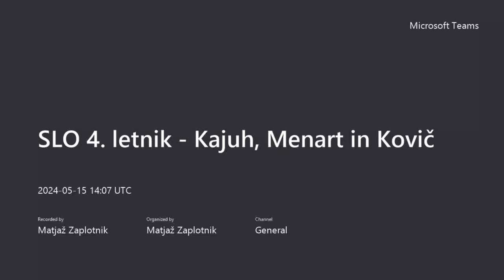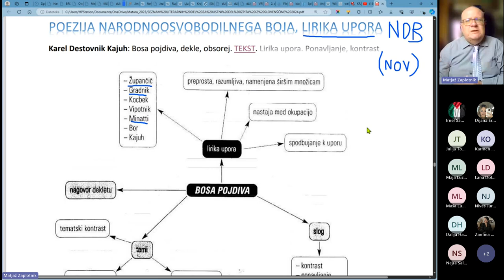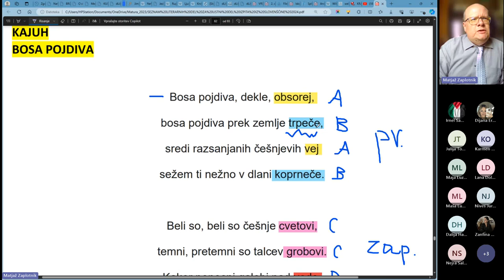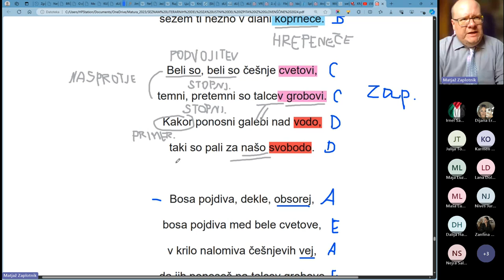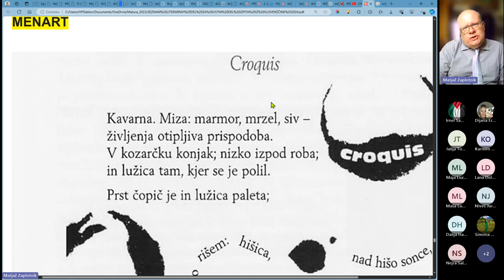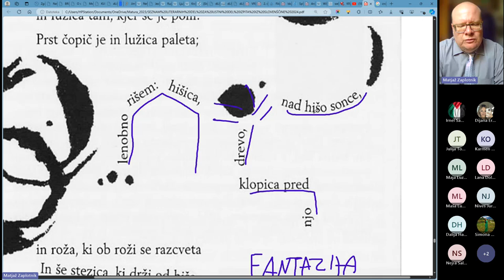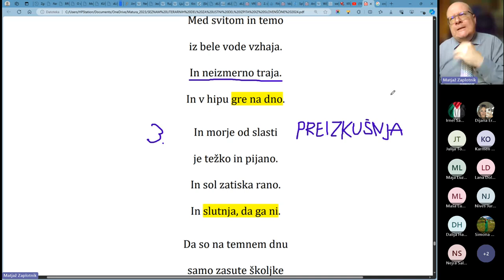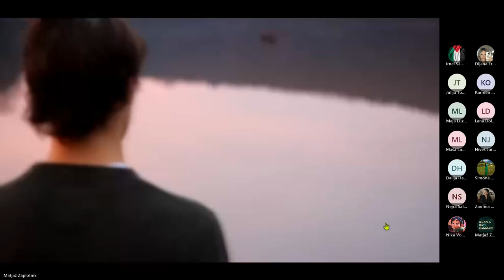2024 Pregled literarnih del za ustni del poklicne mature, 4. del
Miselni vzorci in drugo gradivo je iz knjige Lucije Mejač Petek KNJIŽEVNOST NA POKLICNI MATURI, razlago črpam tudi iz priročnikov Ane Jesenovec in Metke Noč. Obravnavana snov:
POEZIJA NARODNOOSVOBODILNEGA BOJA, LIRIKA UPORA
 - Karel Destovnik Kajuh: Bosa pojdiva, dekle, obsorej
SLOVENSKA KNJIŽEVNOST PO 2. SVETOVNI VOJNI, SODOBNA SLOVENSKA KNJIŽEVNOST
-  Janez Menart: Croquis
-  Kajetan Kovič: Južni otok